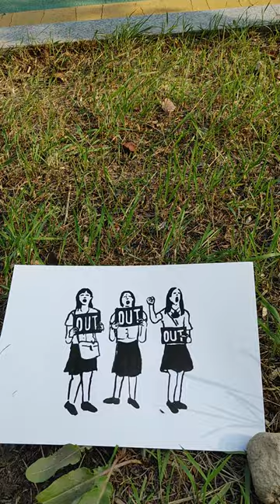나를 함부로 대하지 말아요.진짜 나를 찾아가니까 외로움과 우울증이 싹~다 없어져요. 걷고 또 걸어보자.가는데마다 내가 주인공이다.." 오늘도 하늘은 푸르다. "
나를 함부로 대하지 말아요.
진짜 나를 찾아가니까 외로움과 우울증이
싹~다 없어져요.
오늘도 햇살이 눈부시네요.
나도 햇님같은 금덩어리예요.
우울하고 외로움이 왔다해도 거기에 머무르지 않아야 한다.
슬픈 느낌도 잠시 왔다가는 손님이니
거기에 둥지를 틀지 말아야 한다.
우울증이 심해지면 아무것도 하고 싶지않고
소파에 껌딱지처럼 누워 있기만 한다.
죽기 아니면 살기로 일어나 한발 한발 걸어라.
머리에서 그만 포기하고 누워있자해도
밖으로 나와 이왕이면 맨발로 걷는다.
의도적으로 노력해야한다.
걷다보면 성취감을 느낄 수 있다.
삶의 주인공은 나다.
자신을 학대하지말고 가슴 뛰는 일을 찾아라.
소소한 기쁨에 집중하다보면
놀듯이 세상을 살아가는 힘을 얻을 수 있다.
마음이 단단해지게 발끝으로 호흡하면서
걷고 또 걸어보자.
가는데마다 내가 주인공이다..
" 오늘도 하늘은 푸르다. "